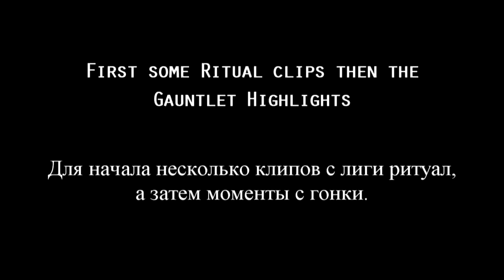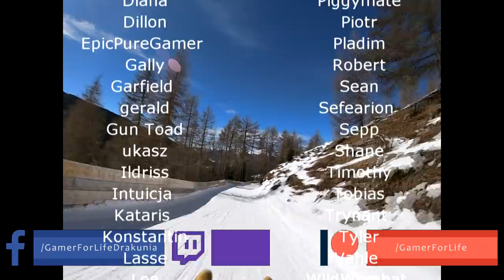Path of Exile 3.13: RITUAL DAY #60-61 Highlights GAUNTLET RACE 3-4, "LET'S SEE HOW TANKY I AM"...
50$ Patrons: Anonymous